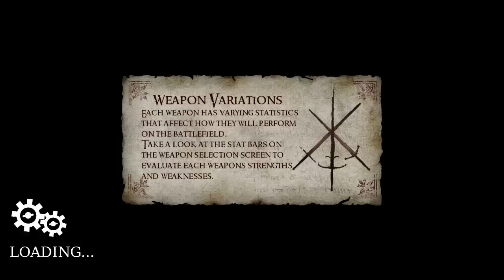A Day of: Chivalry Medieval Warfare